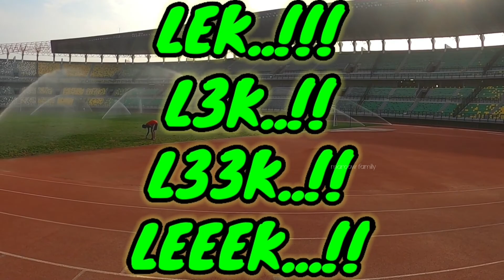Stadion Gelora PENATARAN kabupaten Blitar || Deket candi Penataran lhoh..??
suasana asli salah satu stadion yang ada di Blitar.. gelora Penataran namanya.. cuma di sana kok tulisannya gelora panataran..??

simak videonya